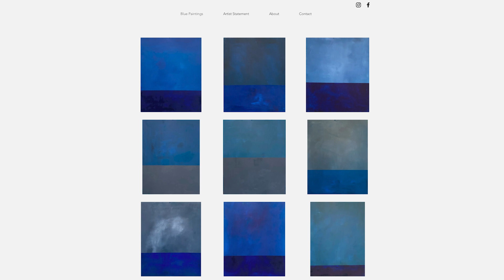The Gallery Show: Denny Camino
This episode spotlights the 2023 September gallery artist.